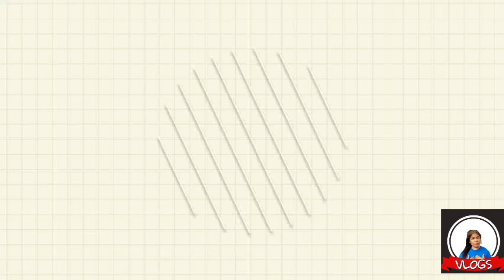OFW in Micronesia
Hello po. ako po si Joji Barredo ,isang OFW na nakatira s Pohnpei, Federated States of Micronesia.Gusto ko pong share sa inyo ang aking buhay dito sa Pohnpei at experience bilang isang OFW.